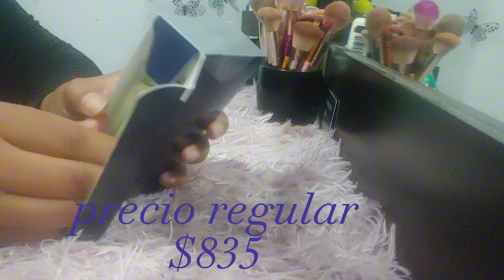Perfume🌟ADORISSE 🌟De Jafra 😍💖